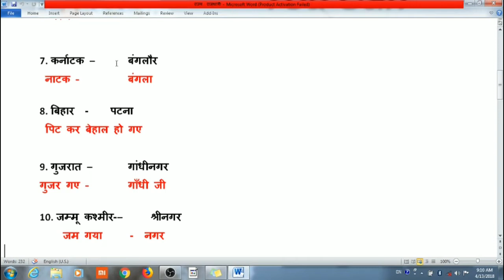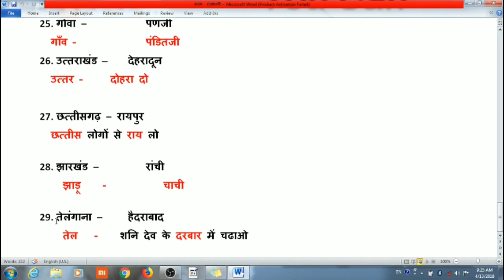राज्य और राजधानी | याद करने की gk trick in hindi ( states and capitals of india)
इस वीडियो में आपको राज्य और राजधानी को याद करने की एक ट्रिक बताई गई है | इस ट्रिक के माध्यम से आप राज्य और राजधानी को आसानी से याद कर सकेंगे क्योंकि राज्य और राजधानी से संबंधित प्रश्न प्रतिस्पर्धी परीक्षाओं में पूछे जाते हैं यह ट्रिक आपको उसमें मदद करेगी |